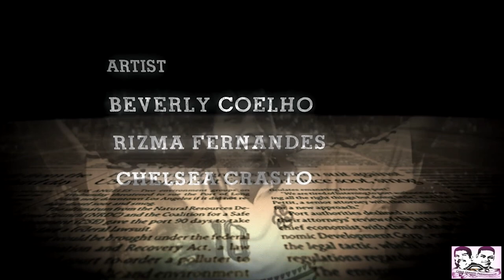FEDERATION CUP1997 WINNER SALGACOARS GOA:NEW 2021 KONKANI SONG TRIBUTE BY SINGER /LYRICS SEBY COELHO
Essentially for the love of GOA and KONKANI Chris-Armand Presentation super excited to be associated with this historic song on GOAN football club and FEDERATION CUP VICTORY by GOA’S and India soccer star Bab SEBY COELHO. Memories will re live in our minds those days we depended on All India Radio for score  or watch live on then famous (for frequent interruptions) Doordarshan channel. It not often you will see and not in my recent memory that a former player remembers not only his employer( Salgaocar Football Club ) but also his colleagues? In tribute song. Salgaocars fans, players and their families would be incredibly proud of this contribution by Seby Coelho

 Today Seby going the extra mile, in everything that he does, really is second nature of seby, and it’s echoed across his former team mates and. Salgacoars fans, friends and ,family  would be incredibly proud, of this contribution well done SEBY COELHO